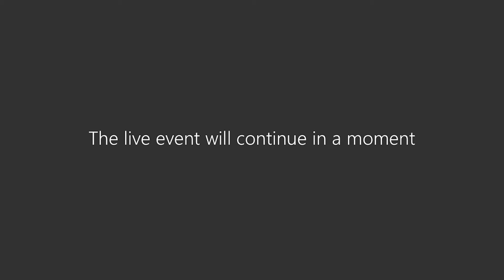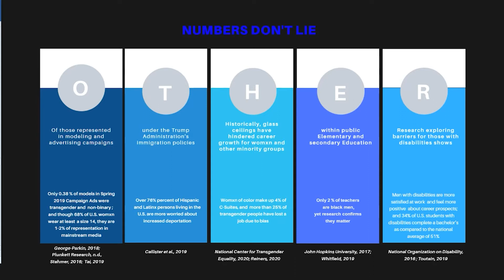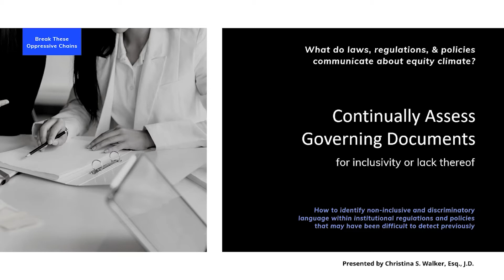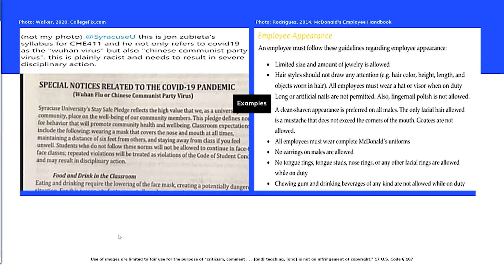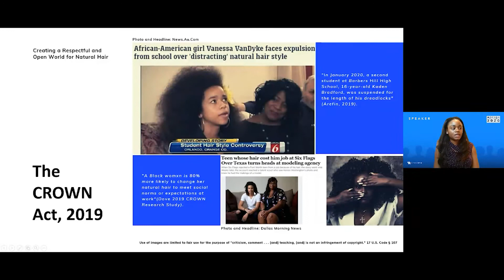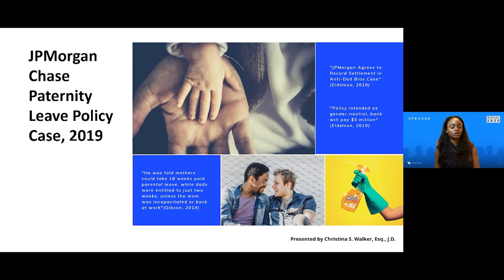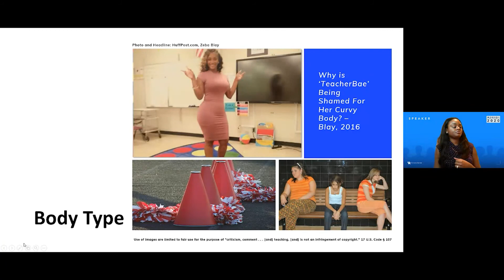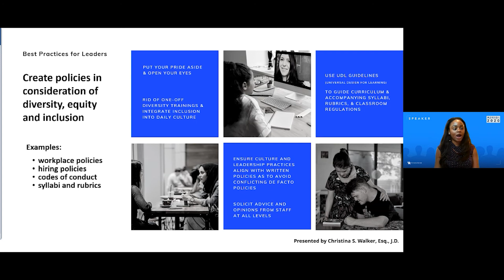Christina Walker | Break These Oppressive Chains: Correcting Bias Within Institutional Walls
Creating a sense of belonging for all persons regardless of race, sexual orientation, citizenship or natural origin, gender, disability, etc. within our university must be prioritized. Accordingly, through the use of socially and culturally relevant real-world examples and engagement via audience polling, this presentation will discuss how staff and faculty at every level can break barriers and build bridges by joining together in deliberate and thoughtful action to identify non-inclusive, hegemonic institutional regulations and policies.